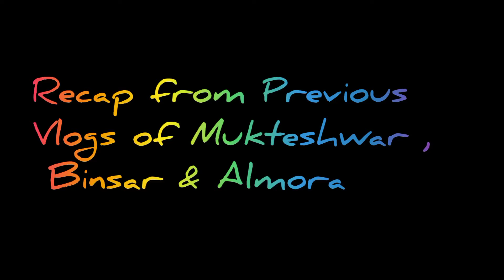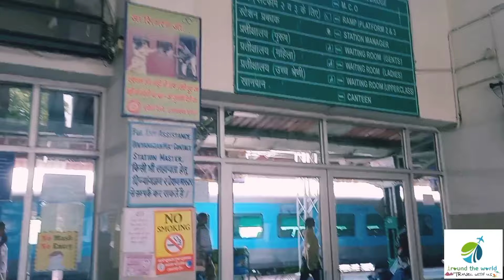12039 Shatabdi Express Kathgodam to New Delhi English Vlog with Bhimtal | Mukteshwar to Kathgodam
Welcome to a new vlog of Journey. Today we will show a lovely Journey day from Mukteshwar to Kathgodam via beautiful Bhimtal lake of Kumaon.

We will also show you are travel by 12039 Shatabdi Express  Kathgodam to New Delhi.

Follow us at:
Facebook: Around the world with Sayan and Madhumanti
Instgram: aroundtheworld_sayanmadhumanti